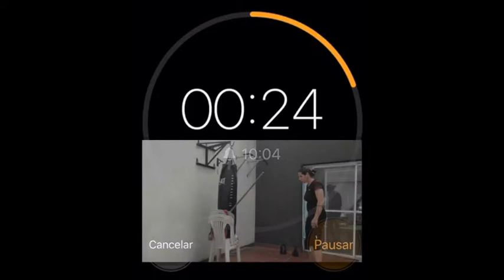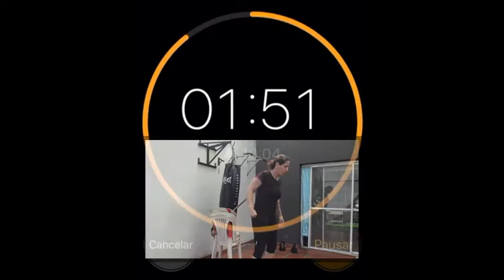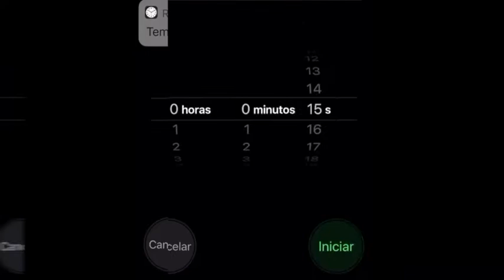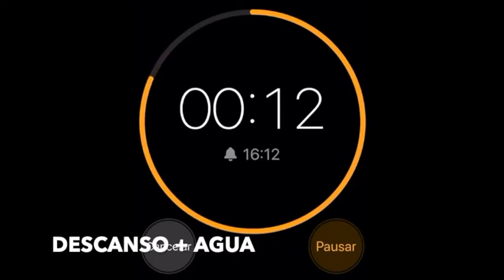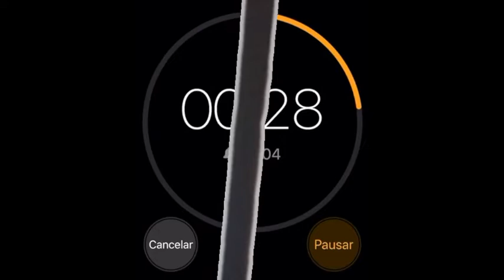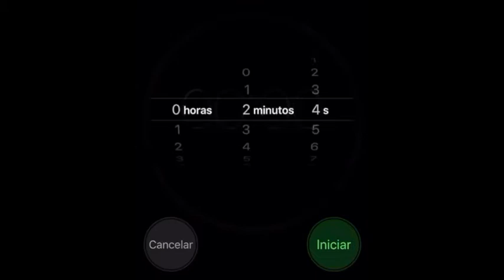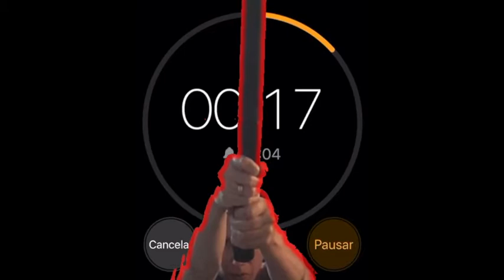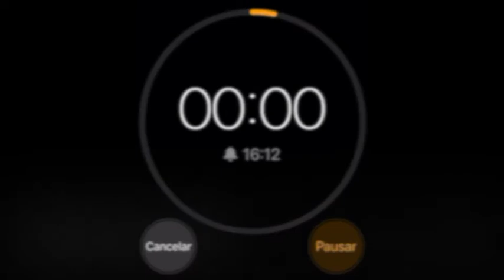Como defenderme de un ATAQUE CON PALO? krav class #58 Defensas de palo corto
Como defenderte de un ataque con palo? Aqui soluciones para entrenar en casa defensas contra ataques de palo corto.